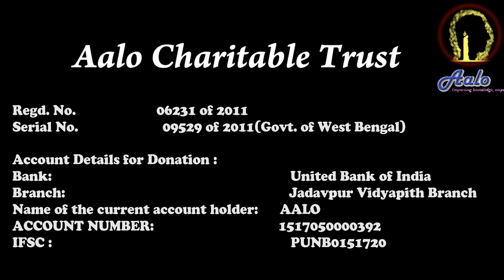Lecture of Amiya Panda || Annual programe for Aalo Charitable Trust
Annual programe for Aalo Charitable Trust
Date - 13th March, 2022 (Sunday)
Time - 11.00AM-2.30 PM
Place -  Shivananda Hall, Ramakrishna Mission Institute of Culture, Golpark, Kolkata

Guest List :
Swami Suparnanandaji Maharaj (Secretary, Ramakrishna Mission Institute of Culture)
Prof Pradip Kumar Ghosh (Former Pro-Vice Chancellor, Jadavpur University)
Mr. Jayanta Ghosal(Executive Editor, India Today Group)
Prof. Amiya Panda (Vice Chancellor, SRCMU, Jhargram)
Prof  Chiranjib Bhattacharyay (Pro-Vice Chancellor, Jadavpur University)
Mr. Siddhartha Majumder( Chairman, WBSSC), Prof. Bijan Sarkar (Jadavpur University)
Shri Achintyam Chattopadhyay  (Former Prof. RKMRC))
MR. Deb kumar Acharya (WBLS & Secretary-in-Charge, West Bengal College Service Commission )
Prof. Nanigopal Mandal (Associate Professor, RKMRC)
Dr. Siddhartha Ray  (Renowned Singer)
Mr. Shishir Roy  (Senior Editor, ABP Group)

Aalo Charitable Trust
Regd. No.  06231 of 2011
Serial No.  09529 of 2011(Govt. of West Bengal)

Account Details:
Bank: United Bank of India
Branch: Jadavpur Vidyapith Branch
Name of the current account holder:   AALO
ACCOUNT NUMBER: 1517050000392